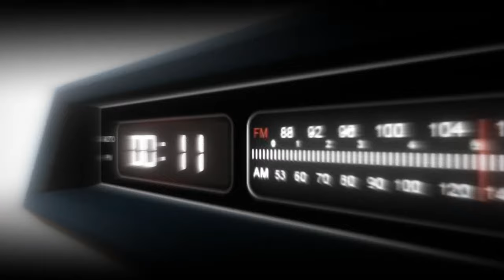L'unico metodo per non sbagliare le tue fotografie di strada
🔥 Benvenuti nella community più autentica di street photography! Oggi affrontiamo un tema che tutti noi, artisti e creativi, conosciamo bene: i demoni interiori. 🔥

👉 COSA TROVERAI IN QUESTO VIDEO:
1️⃣ Affrontiamo i Nostri Demoni: Scopri come i tuoi dubbi e paure possono diventare il carburante per la tua creatività.
2️⃣ La Tua Unicità è la Tua Forza: Perché dovresti abbracciare i tuoi difetti e farli parte del tuo processo creativo.
3️⃣ Fidati di Te Stesso: Come la tua unicità può essere la tua superpotenza.

🎸 UNA STORIA PERSONALE:
Ti racconto di quando la mia vita è cambiata grazie a @JoeSantelli , il mio Yoda artistico. Una lezione di vita che ha cambiato il mio modo di vedere l'arte e la creatività.

💌 MESSAGGI DALLA COMMUNITY:
Leggo alcuni messaggi che ho ricevuto e che mi hanno ispirato a fare sempre meglio.

📸 PERCHÉ SEGUIRE QUESTO CANALE:
Se sei appassionato di street photography, di arte o semplicemente di vita, questo è il canale che fa per te. Ogni settimana, nuovi video per ispirarti a essere la versione migliore di te stesso.

🔗 LINK UTILI